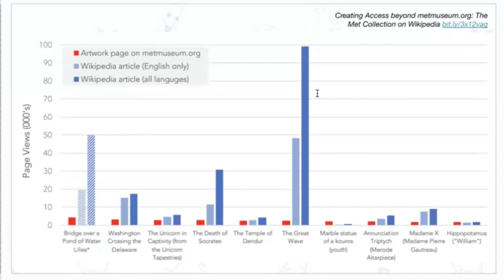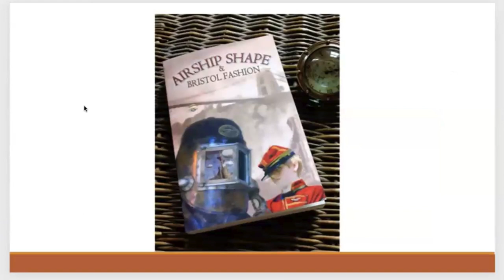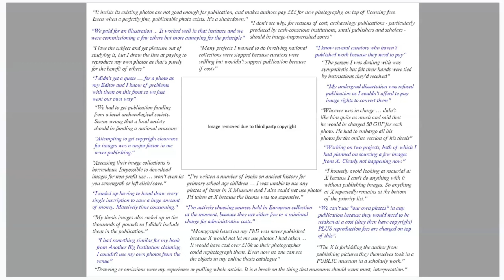Maximizing the Values of Open Access in Cultural Heritage Institutions